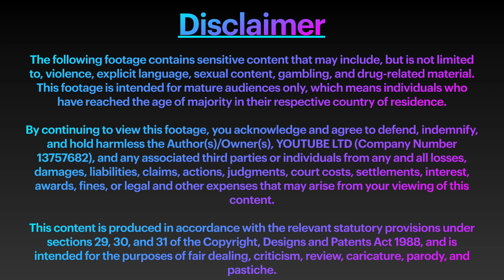This Secret MW3 Camo Gives Me Superpowers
Outro Music

0:00-0:11-Disclaimer